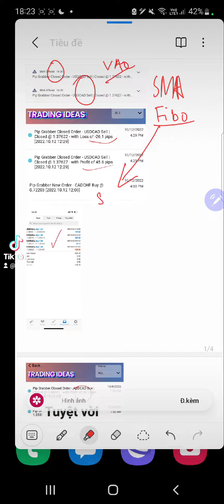điểm vào là quan trọng của sma với Fibonacci bydzyne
theo dõi